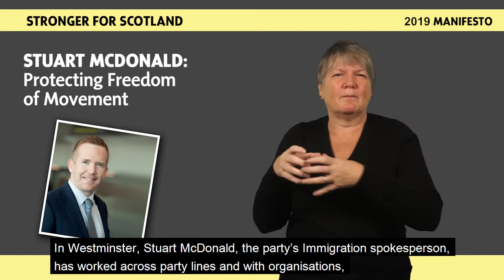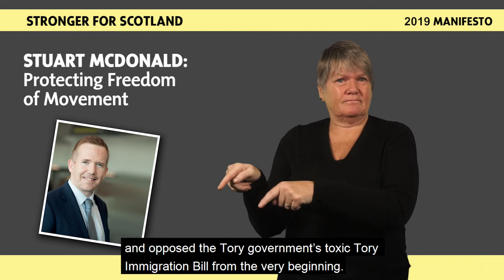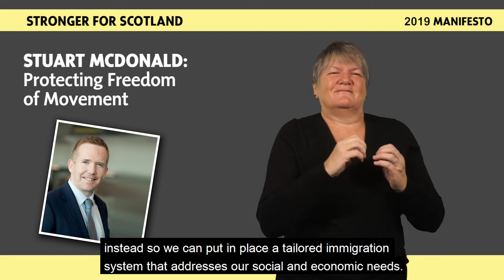SNP GE2019 BSL Manifesto - Stuart McDonald